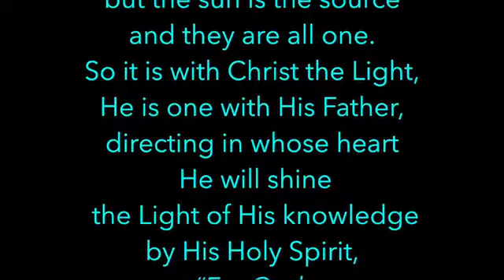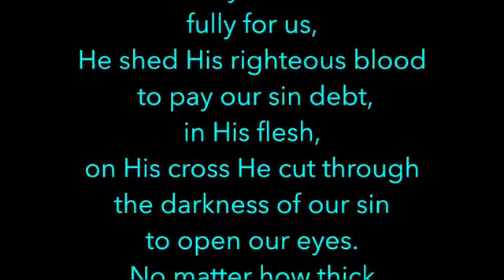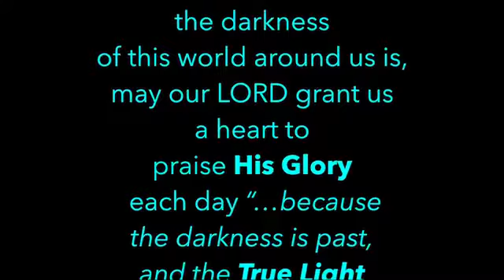Meditations on Christ - Matthew 13:43 - Ken Wimer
How do we cut through the darkness of this world each day?